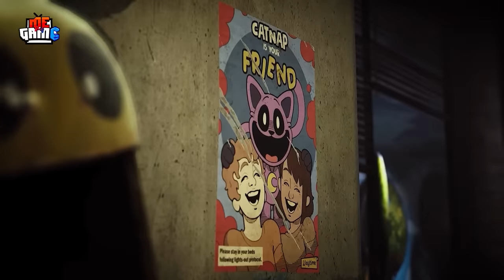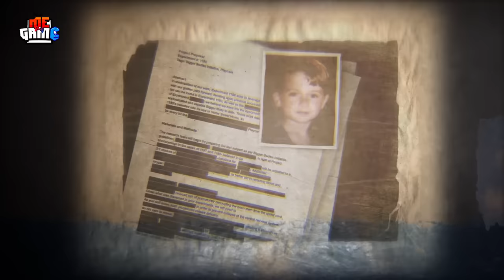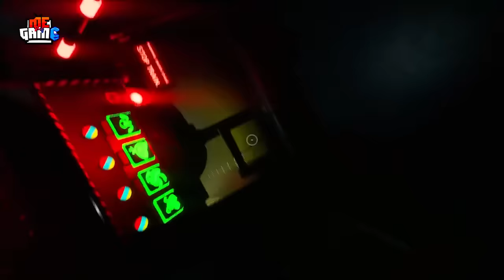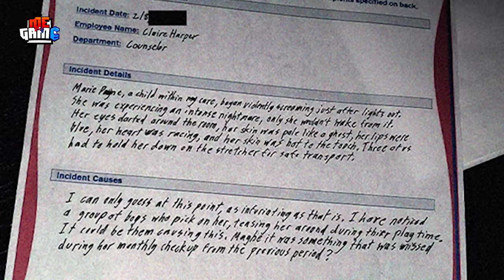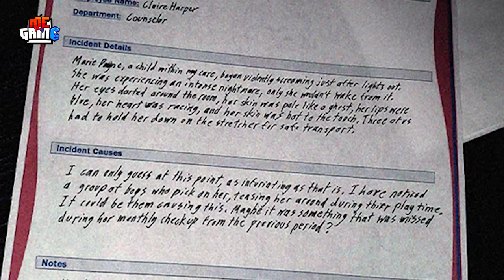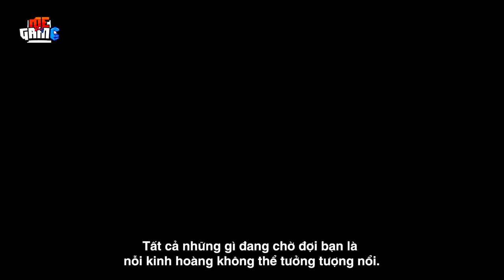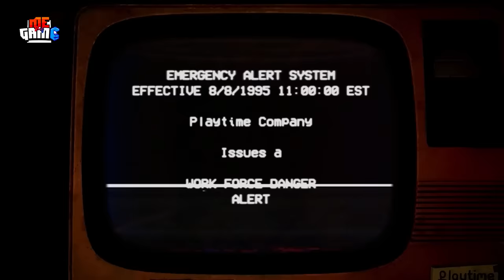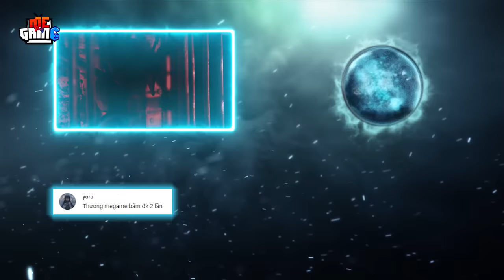Phân Tích Game: Trailer Poppy Playtime 3 - Huggy Wuggy Quay Trở Lại? | meGAME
Trong video này hôm nay, tôi sẽ phân tích những bí ẩn liên quan đến game Poppy Playtime 3, đó là sự trở lại của Huggy Wuggy, cũng như là sự xuất hiện của 1 con quái vật hoàn toàn mới.